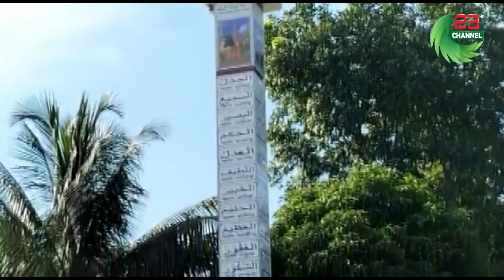চাঁদপুরে প্রথম নির্মিত হয়েছে আল্লাহর ৯৯ নামের স্তম্ভ